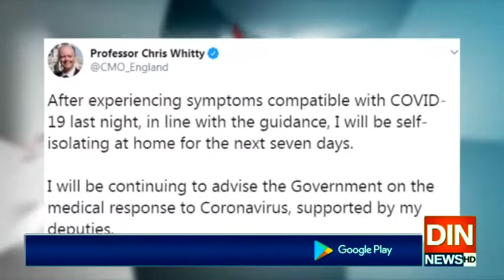برطانیہ کرونا وائرس سے بری طرح متاثر